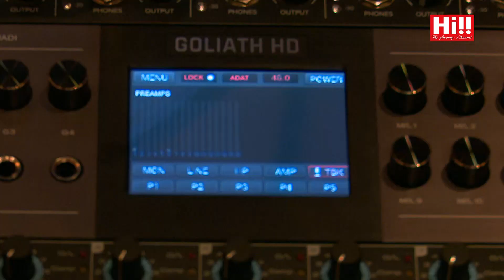Hi Studio | Episode 20 | Valentine Special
Naomi Wijemanne & Shuhail Chandrasekera

Andrea Melisa & Minesh Dissanayake

John Premshan & Shanaya Edirimanne

Nayomi Makalanda & Madhawa Udawatta